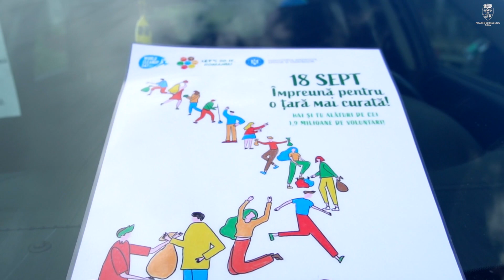O nouă campanie de ecologizare, în colaborare cu Let's Do It, Romania!, încheiată cu succes.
Începând cu ora 9:00, peste 150 de voluntari au acționat în trei locații ale orașului pentru colectarea selectivă a deșeurilor.
➡Băi Sărate, zona ștrandului
➡Malul drept și stâng al râului Arieș
➡strada Câmpia Cristișului unde echipele de la Domeniul Public au salubrizat o zonă plină de deșeuri cu buldoexcavatorul.
Până la ora 11:00, s-au strâns peste 230 de saci cu deșeuri menajere și saci cu peturi și doze de aluminiu.
Mulțumim voluntarilor de la Salina Turda, Compania de Apă Arieș, Transport Urban Public, Serviciul Voluntar pentru Situații de Urgență, Domeniul Public, Direcția de Asistență Socială, Apele Române, Batalionul 814 Tancuri “Mihai Voda”, Casa Colecțiilor, Teatrul Național Aureliu Manea, Muzeul de Istorie, Potaissa Art, Supercom SA, organizația AMoS ED and Da Vinci, Colegiul Tehnic, Prival, Detașamentul de Pompieri Turda și Sticla Arieșul Turd